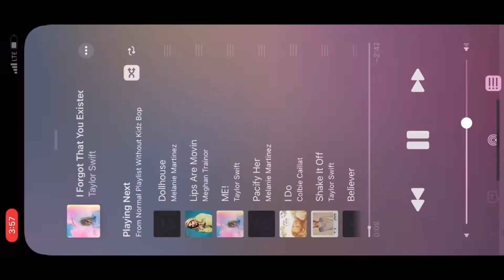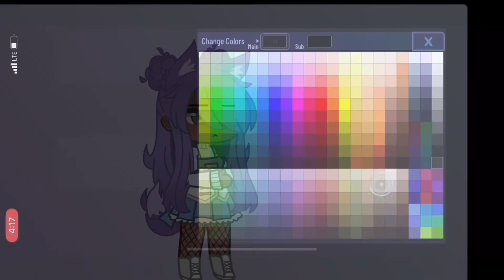Recreating more old characters! (Part 2)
Nobody asked for this but I don’t care! :D